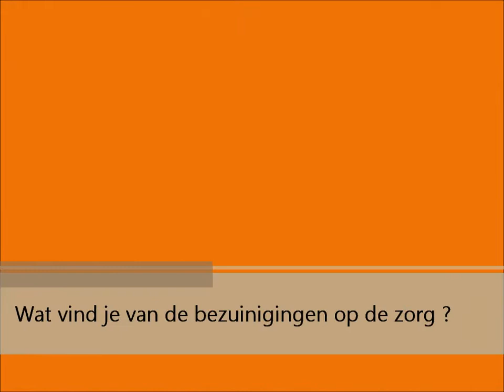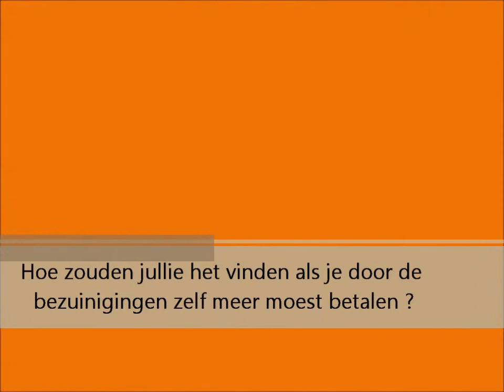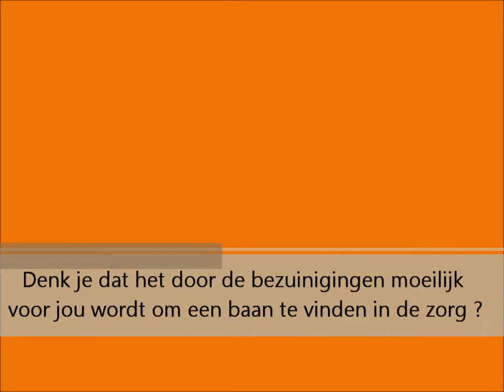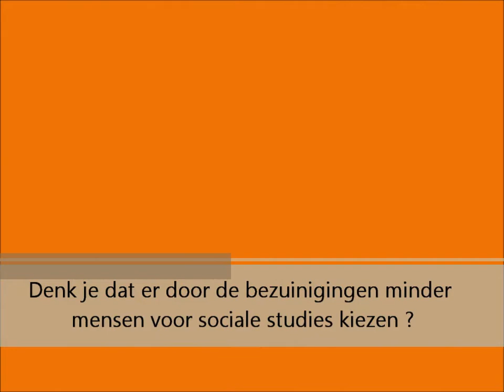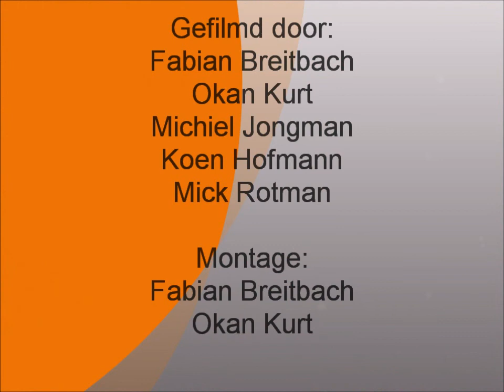World Social Work Day Nijmegen 2012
De economische crisis raakt ook het sociale werkveld. Door economische problemen groeit de vraag naar hulp van sociale professionals, maar aangespoord door diezelfde problemen wordt er juist, zowel door de overheden als door particulieren, gigantisch bezuinigd op sociale professionals. Zit er in deze schijnbare tegenstelling misschien ook een kans verstopt?

De World Social Work Day 2012 in Nijmegen stelt zich tot doel om eerste en tweedejaars studenten te laten nadenken over dit thema. Wat merk je zelf van de crisis? Welke rol spelen sociaal werkers in Nederland en het buitenland in het omgaan met de gevolgen van de crisis? Waar lig jij wakker van, en waar zie jij juist kansen?

20 Maart 2012

17.30 uur: Ontvangst met koffie/thee bij het Rode Pluche. Inclusief theatraal voorprogramma.
18.00 uur: (Gratis) soep en broodjes.
18.30 uur: Welkom en opening van het WSWday debat door Richard Engelfriet (dagvoorzitter) en Ans Gielen (Directie ISS)
18.45 uur: Aanvang interactief debat met o.a. Aletta Winsemius (Movisie), Bert Frings (Wethouder Sociale Zaken Nijmegen) en Renske Leijten (TK-lid voor SP, portefeuille Zorg & Welzijn)
19.45 uur: Korte pauze
21.00 uur Afsluiting onder het genot van een borrel en hapjes
21.15 uur Einde